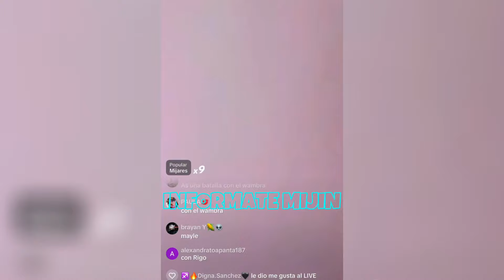ROMMEL RACP SIEMPRE PINTA CON ELVIA MAJI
INFÓRMATE MIJIN!!

En el siguiente video veremos a Rommel RACp siempre pinta, nunca inpinta

DIVIERTETE VIENDO SU CONTENIDO